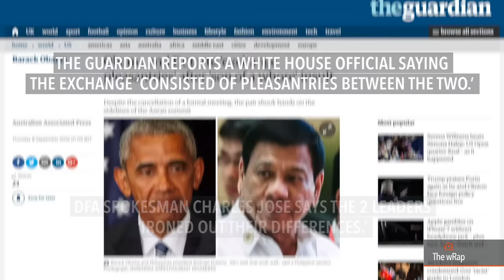Duterte and Obama, ASEAN on China, Apple iPhone 7 | 12PM wRap